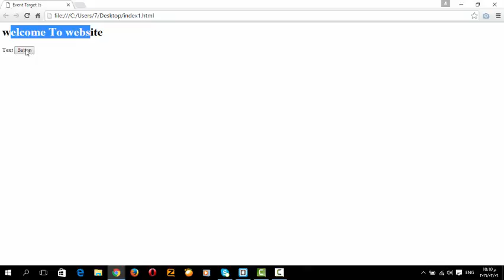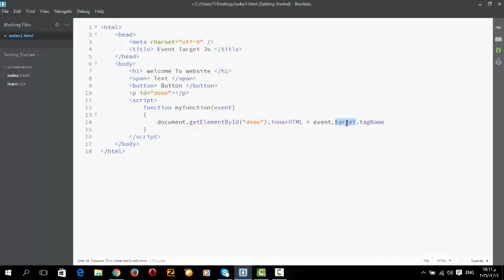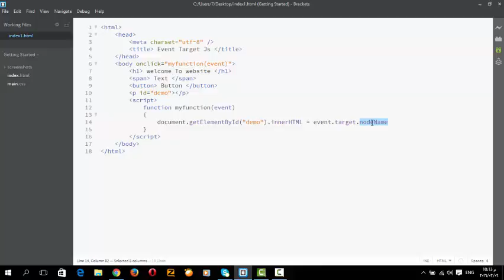( JavaScript Examples ) Event Target In JS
شرح ال event target فى الجافاسكربت بأمثلة